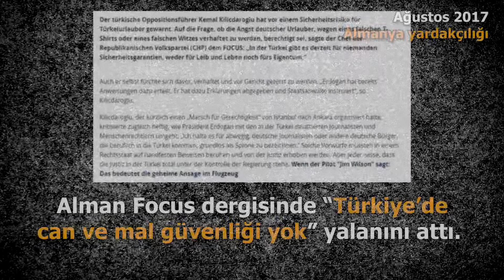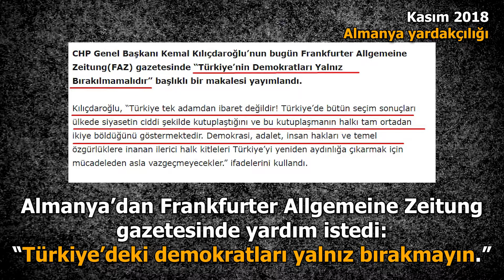Kemal Kılıçdaroğlu'nun gaflet ve dalâlet ve hattâ hıyanet içindeki sözlerini hatırlatıyoruz!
Bir FETÖ operasyonu CHP Genel Başkanlığı makamına gelen Kemal Kılıçdaroğlu'nun FETÖ ve PKK'ya destek açıklamalarını hatırlıyoruz.